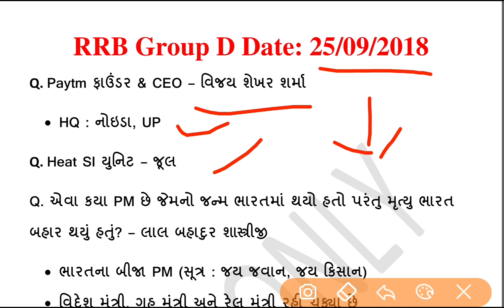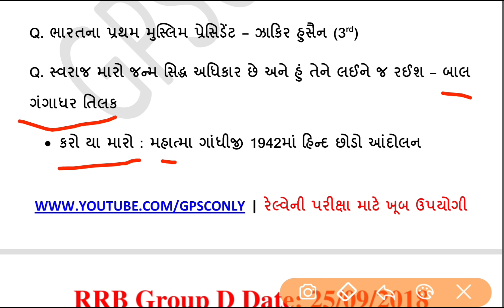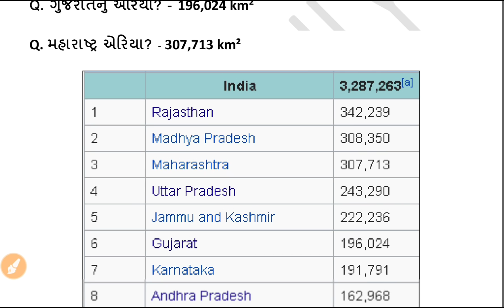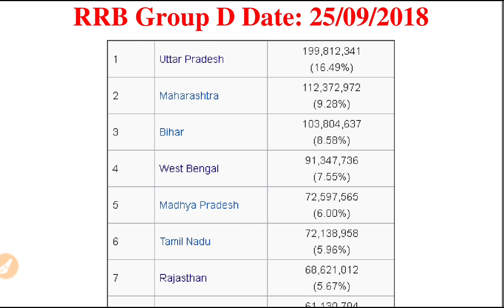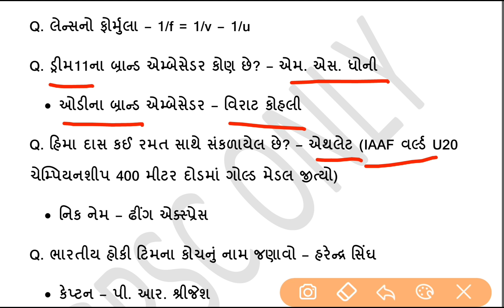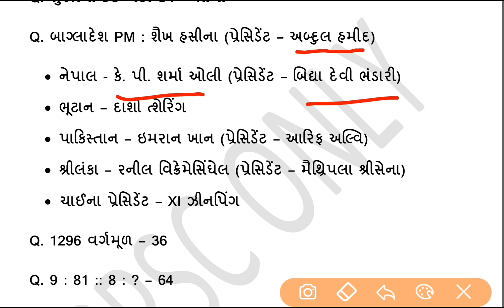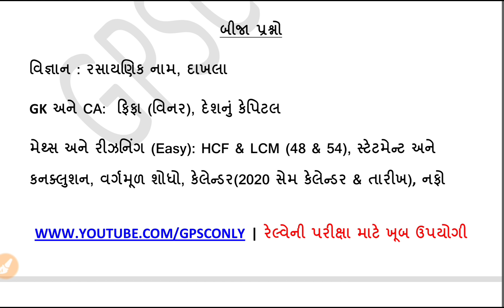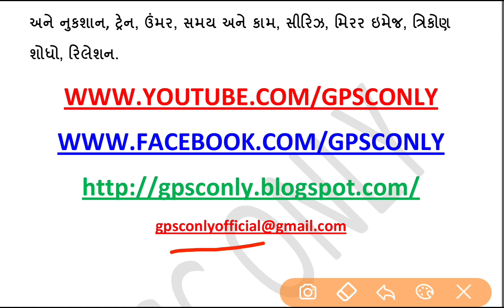RRB ગ્રુપ - D પરીક્ષા તારીખ : ૨૫/૦૯/૨૦૧૮ પેપર પૂછાયેલા અને સંભવિત પ્રશ્નો | GPSC ONLY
RRB Group D Exam Date : 25/09/2018 Paper Analysis + Expected Questions Video